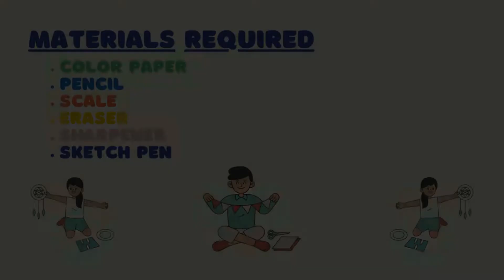How to make a flamingo bird using paper| Easy flamingo bird Craft step by step| schoolx360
How to Craft in a easy way is shown for beginners with step by step papers selection, paper folding, paper cutting, sketching and coloring them in How to make a flamingo bird using paper | | Easy flamingo bird Craft step by step || schoolx360.
schoolx360 presents Craft for children to help them grow and develop. Here are 5 important areas of child development that you can help your kids practice by doing art and crafts with them at home.

1. Motor skills
When kids use their fingers to manipulate art materials they are developing their fine motors skills as they use those small muscles in their hands. Their bilateral coordination skills improve as they learn to use both hands at the same time.
2. Literacy
Early child literacy skills in art and crafts cover a wide range of areas – from speaking and reading to listening and understanding. When kids make art or crafts they get to talk about their work which develops their communication skills. “Why did you choose that color?” “Tell me about what you made.” They learn new vocabulary from parents and when following verbal instructions they use their listening skills. A skill all parents want our kids to grasp as soon as possible so they can start listening to us.
3. Math Concepts
Kids get to learn about and recognize different shapes, count and sort out their art supplies and even measure out lengths and sizes of art materials. To master math, you need good thinking and problem-solving skills which art and crafts activities help with as well.
4. Creativity
Art allows kids to develop their creativity which is important throughout their lives. By doing something creative, you allow for self-expression and this lets kids express (and cope with) their feelings. It also fosters mental growth in children by providing opportunities for trying out new ideas, new ways of thinking and problem-solving.
6. Quality time / Parent Bonding
Kids just love to spend time with their parents and what better way than to do arts and crafts together! You get to spend quality time bonding with your kids and at the same time, you are creating lifelong memories to cherish. While you are crafting together you get to talk about what you are making and discuss different ideas and subject matters. You can talk about what you think, feel and care about.